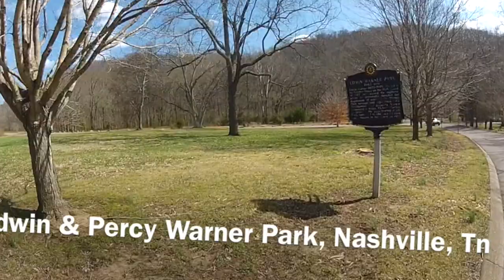Percy and Edwin Warner Park Biking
a bike ride in Percy and Edwin Warner Park, Nashville TN in March 2014.